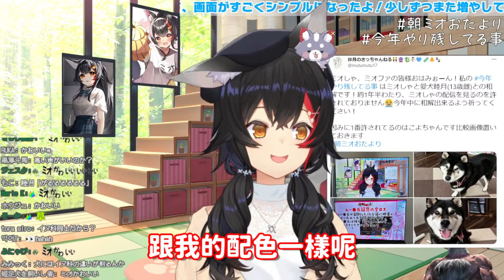狗也可以當DD? 發現主人偷看澪媽台 就會非常生氣的狗狗?【Hololive中文精華】【大神澪】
如有任何翻譯錯誤，歡迎留言訂正
請不要把影片轉戴到其它網站/頻道
謝謝合作

原影片:
【 朝ミオ 】おはみぉーん！１０月が終わる・・ってことは１１月がくるってこと！